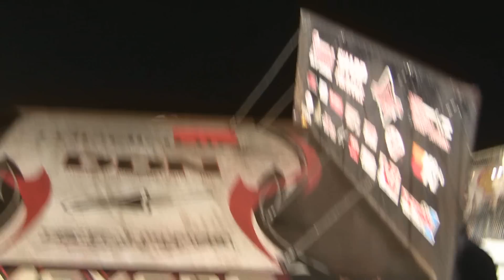Williams Grove Speedway 410 Sprint Car Victory Lane 9-30-11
Williams Grove Speedway 410 Sprint Car Victory Lane with Jason Meyers 9-30-11. Video courtesy of PAPosseracing.com